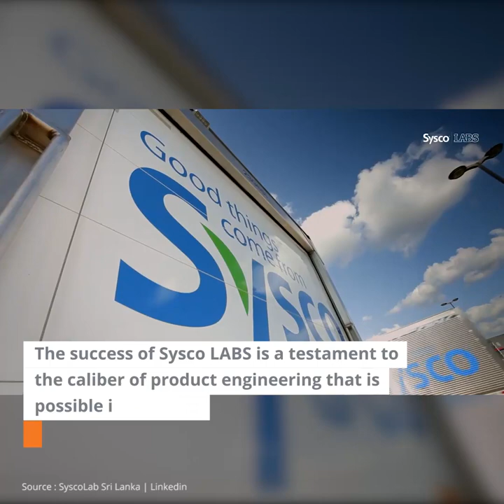TECHNOLOGY THAT TURNS FOOD SERVICES INTO A PIECE OF CAKE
A start-up with just five employees in 2007, Sysco LABS has expanded into an engineering organization at the forefront of the technology industry employing over 450 associates across multiple offices both in Sri Lanka and the U.S. Originally an incubator and consultancy known as Latitude655, the company went through several evolutions before being wholly acquired by international foodservice giant and Fortune 500 company Sysco, in 2016. Sysco LABS is using technology to reimagine the entire foodservice journey with Sysco from the farm to the final point of consumption the restaurant or the dinner table. They do this by developing leading-edge technology to build disruptive products that change the way Sysco interacts with its stakeholders and customers.

With an office located in Silicon Valley, Sysco LABS has access to leading companies such as Facebook, Google, and Amazon. Through a combination of this knowledge and the engineering acumen built within Sysco LABS, the company applies leading-edge technology stacks, processes, best practices approach to implement their tech solutions.

to read the company’s story of the ingenuity.